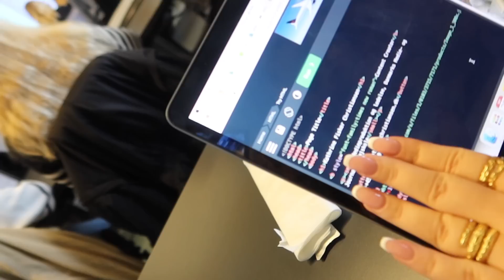JEG ER TILBAGE + LIFE UPDATE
⇢ Spar 20% med koden: 20KATHRINE (Koden er gyldig i en uge)

⇢ 22 år
⇢ København, Denmark